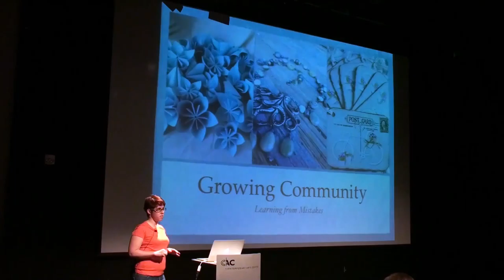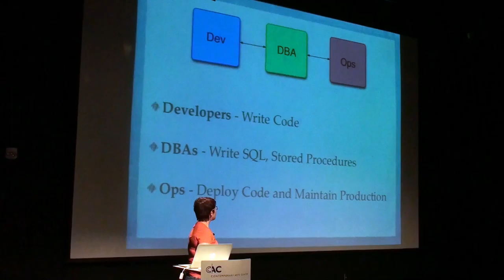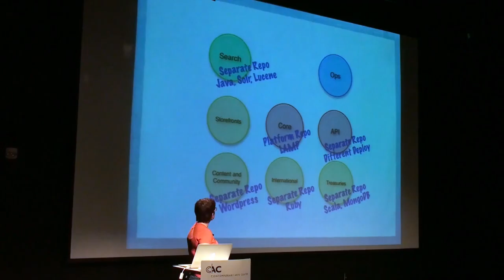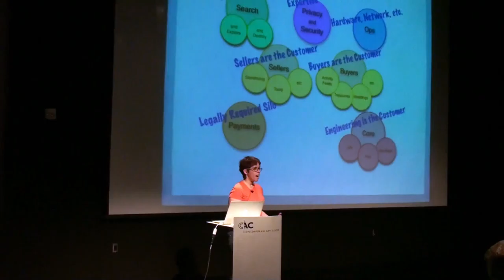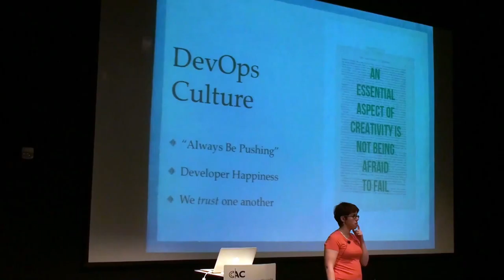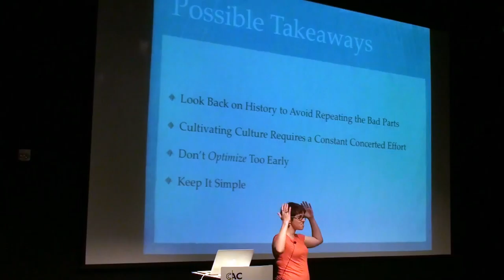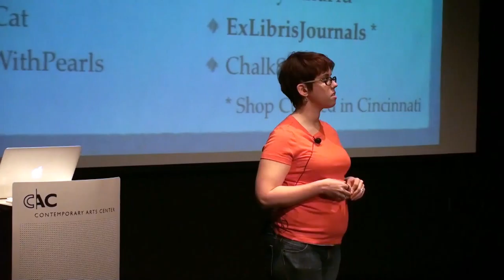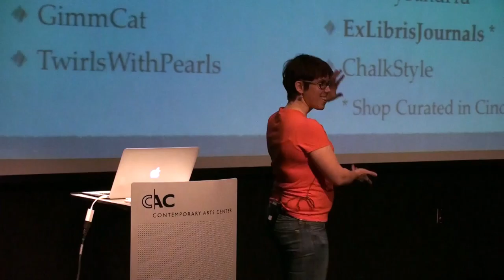Community - LB Denker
Etsy is an online bazaar for handmade goods, and one for the key aspects for the site itself is the Etsy communities and sub-communities that have and continue to form and grow. The Etsy development community is the group of smart engineers that grow and maintain the site that helps to facilitate these amazing Etsy communities. While these engineers are very smart, you should recall the old adage, "A stupid person is someone who never learns from his mistakes, a smart person is someone who learns from his mistakes, and a wise person is someone who learns from other mistakes." At Etsy we embrace learning from mistakes and sharing with others so that they may learn from these mistakes as well because we also know that no one is perfect. Here, I will share several of the bumps along the way that took us from being small yet bureaucratic to large and still growing with more community and emphasis on culture, all while maintaing that small startup feeling.

ABOUT LAURA
Laura Beth "LB" Denker graduated from RIT with a BS/MS in Computational Mathematics/Computer Science. She then moved on to a small job in a small city in central New York before being courted by Google, bringing her to the Big Apple, where she worked in both test and development for over 4 years. Now she has taken a turn for handmade, helping Etsy grow its spectacular development culture and continuous deployment process as the self-proclaimed Anthropologist of Developer Culture.